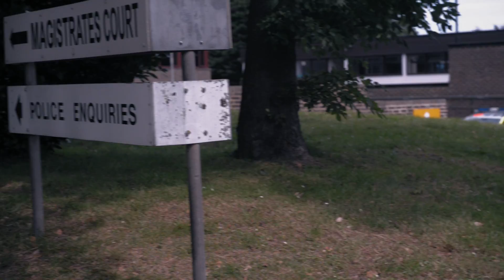Filming - Day 1